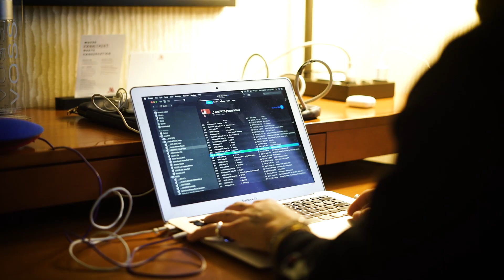02.23.19 A Day In The Life w/ The Whooligan + Miles Medina (Two-Day Special)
Family. These two guys are all about family and that's why I fuck with them. I first met The Whooligan (aka Julio) in May 2017 when he had to come down to let me into his apartment building in New York. From the very first moment, he's treated me like family. You meet people in this industry that barely give you the time of day but he's gone out of his way to open up so many doors for me that he didn't have to do but I will be eternally grateful for.

Without Julio, Miles would've never found me. Straight up. I show up to capture these moments because I see the magic in what they're doing. SF to SJ. 🚗

Guest Appearances / Clown Car:

OLEA
Grady Brannan
Tony Stylez aka TEISBE
Ramon S. Lopez
Fabian Melendez
er.ii.ka
Hannah Kwak
Fran Boogie
Josh Giggin
Just One
hvywill
Dina Medina

Additional Music by IAMBZAR and jarradcleofé.